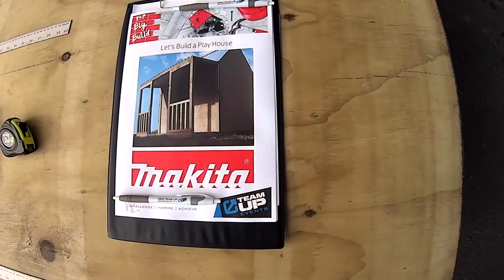Team Up Events | The Big Build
The Big Build - Can we Build it, Yes we can!

It’s time to get your hands dirty as your team takes on a building challenge with a very real outcome, whether it be furniture, playgrounds, or something much bigger, one thing is for sure – this project will benefit and assist some very deserving recipients.

For more information about Team Up Events Big Build contact one of our offices today on 0800 TEAM UP or visit our